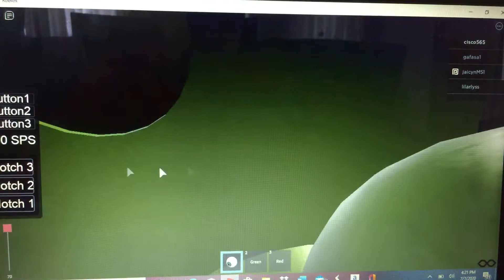The forgotten tale of smudged